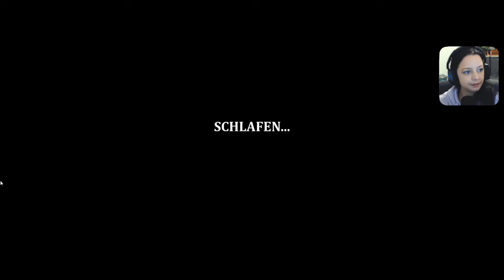Wir werden immer beliebter😁Bellwright🛎️Part 35